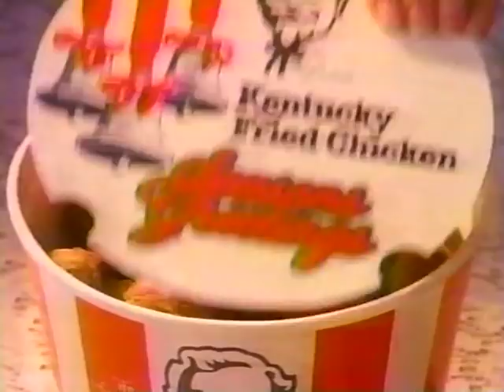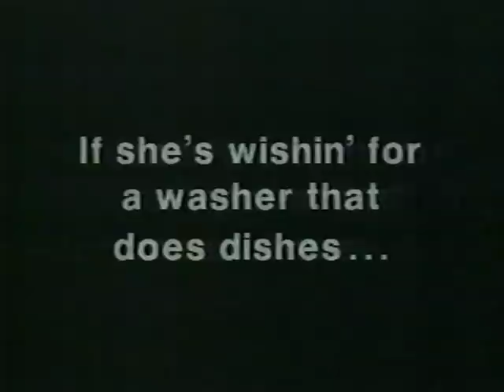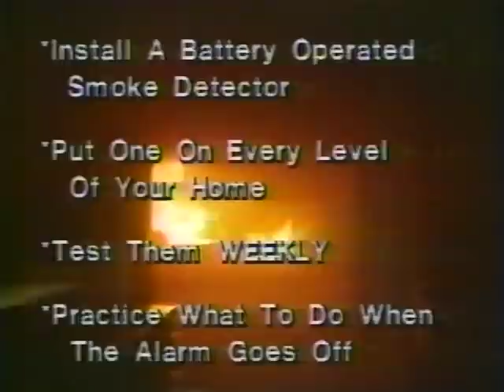80's Commercials Vol. 815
These commercials aired on WFFT on December 15th, 1988

1. WBTU 93.3 FM
2. Promo for "Out Of This World"
3. Kentucky Fried Chicken Holiday Meal Deal (Terrible Scrooge, nonexistent accents)
4. Diet Coke (With Dave Butz and Charles Mann)
5. Super 55 Special Bumper
6. WBTU 93.3 FM
7. Taco Bell
8. Stuckey Bros. Holiday Sale
9. Le Tigre Sportswear at Brateman Brothers
10. Promo for "Married With Children"
11. Target (With Aretha Franklin)
12. Promo for "The Miracle Of The Bells"
13. Promo for "Fairy Tale Theatre"
14. Promo for "Holiday Movie Marathon" (Featuring "It's A Wonderful Life", "Knute Rockne, All American" and "Babes In Toyland".  The Knute Rockne movie really has nothing to do with Christmas, but it's all about Indiana's Notre Dame football team and featured then President Ronald Reagan in his best known role as George Gipp aka "The Gipper".  It makes sense they’d play it in Indiana on Christmas back then)
15. Fort Wayne Community School Lunch Menu PSA
16. Promo for "The Munsters Today" (I'm not saying the original Munsters TV show was some work of profound genius, but this looks AWFUL)
17. Promo for "DuckTales" (This was a 2-hour movie special known as "Time Is Money" that introduced the character of Bubba The Cave Duck. This special was a slightly condensed version of five serialized episodes that aired in early 1989 that included more scenes)
18. Scott's
19. Promo for "Hollywood Squares"
20. Promo for "An American Christmas Carol" (I just can’t imagine Henry Winkler playing Scrooge.  He’s too nice)
21. WFFT-TV 55 Headline News Update
22. O.B.
23. Osh Kosh Bgosh Menswear at Brateman Brothers
24. Fort Wayne Fire Department Smoke Detectors PSA